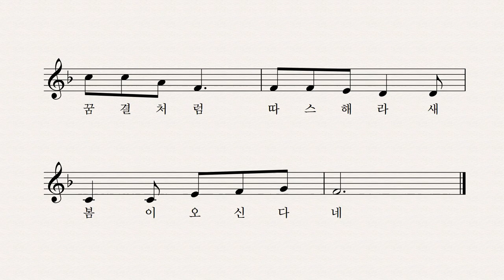새 봄이 오신다네 - 박상문 작사 작곡 고예진 노래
봄,봄,봄 봄이 오신다네
새봄이 오신다네
꽃신 신고 사뿐사뿐
새봄이 오신다네
저 들 건너 오실 적에
꽃등을 밝히셨나
꿈결처럼 찬란해라
새봄이 오신다네

새 봄이 오신다네
꽃치마 입고 가뿐가뿐
새 봄이 오신다네
저 산 넘어 오실 적에
꽃불을 피우시나
꿈결처럼 따스해라
새 봄이 오신다네